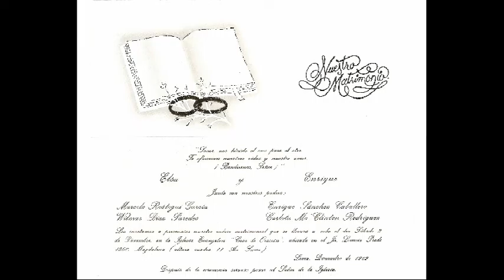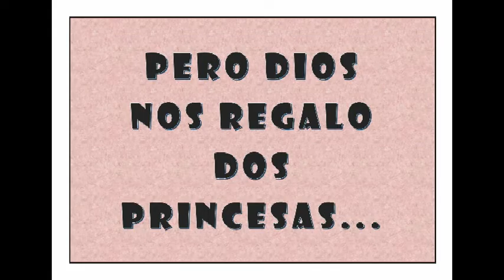25 AÑOS DE MATRIMONIO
Recuerdo en fotos de los 25 años de mi matrimonio con mi esposa, Elsa Reátegui.